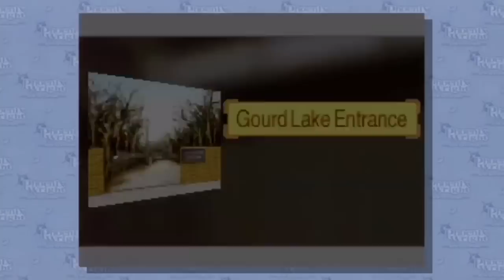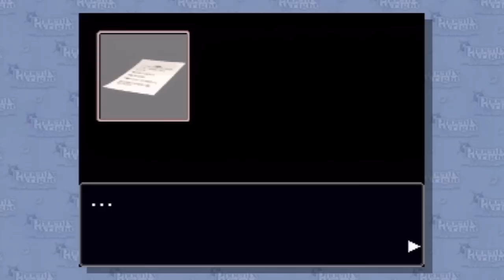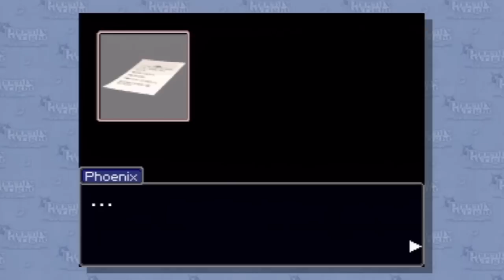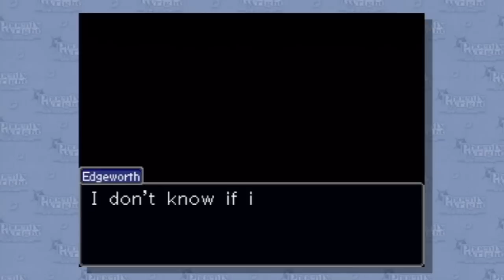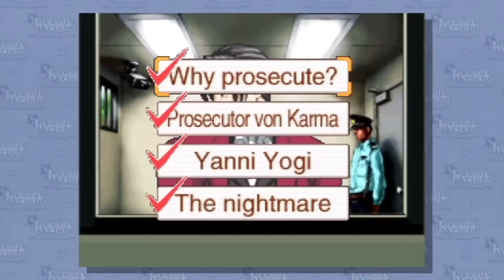Let's Play Phoenix Wright: Ace Attorney - Part 33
Part 33: Hilarity ensues

Edgeworth tells us a knee-slapping anecdote about a murder most foul.